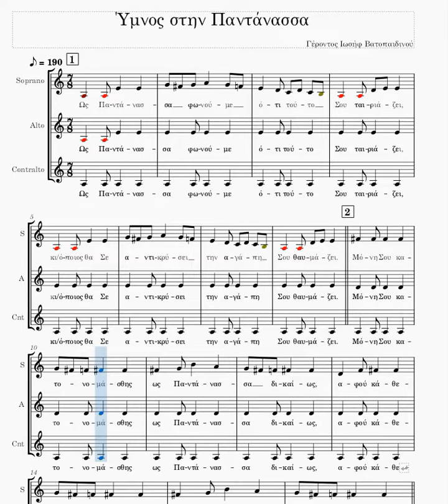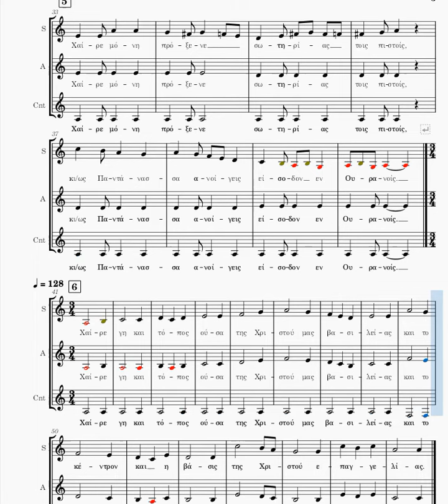Ύμνος στην Παντάνασσα - Φωνή Soprano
Ψαλτοτράγουδο που βασίζεται σε ποίημα το οποίο έγραψε ο Γέρων Ιωσήφ ο Βατοπαιδινός στις 26 Μαΐου του 2004, προς τιμήν της ομώνυμης θαυματουργής εικόνας που βρίσκεται στη Μονή Βατοπαιδίου του Αγίου Όρους.
Επεξεργασία για 3 φωνές: Γεωργία Μπακογιάννη